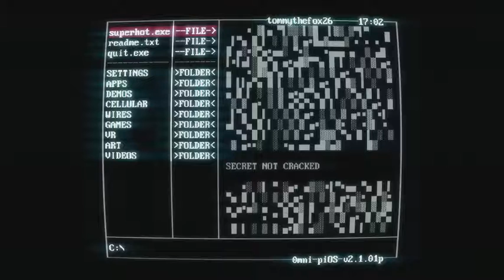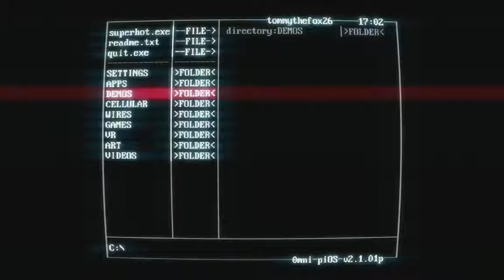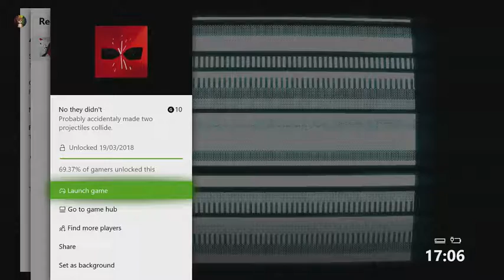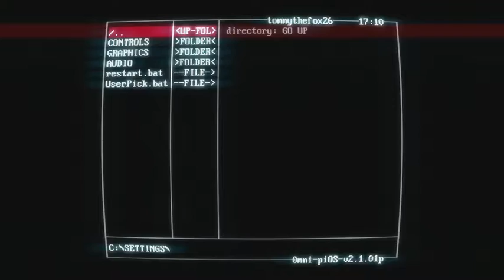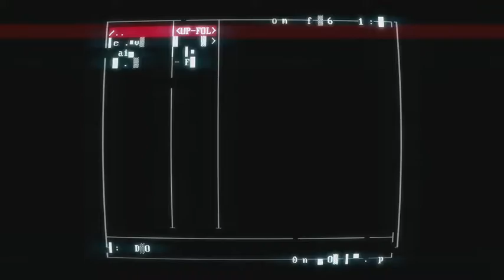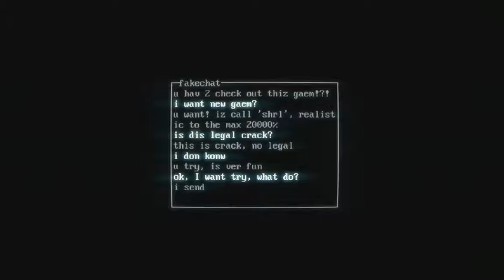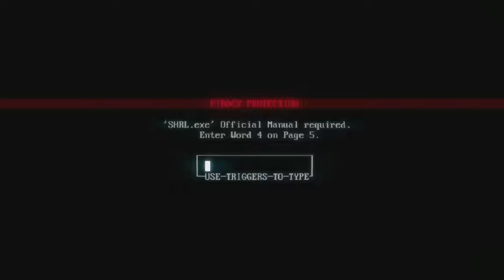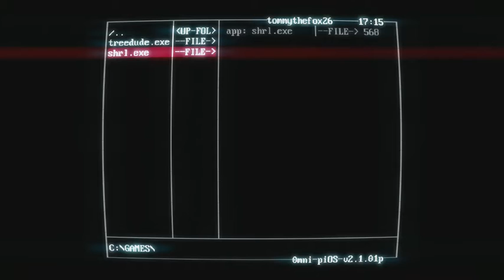Superhot gameplay with shoutout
this awesome fur i have commissioned to make me a bandana